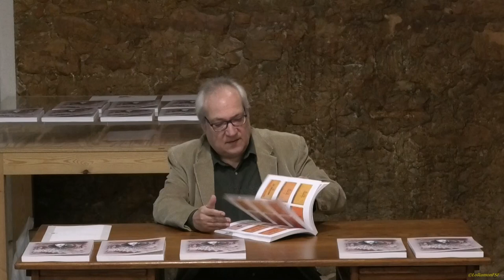PRESENTACIÓ DEL LLIBRE 'ELS DE MULLER A TARRAGONA: VINATERS I PROHOMS'. TARRAGONA 18 11 2022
Presentació del llibre 'Els de Muller a Tarragona: vinaters i prohoms'

La presentació anirà a càrrec del mateix autor, en Jaume Gómez Travé.
El llibre relata la història de la família De Muller, que van arribar a Tarragona el 1851 creant els cellers al carrer Reial i tancant el negoci al 1995 cedint-lo a la família Martorell de Reus que segueix la Marca.
Al llibre també trobareu comentaris sobre els boters de Tarragona, les visites Reials i Eclesiàstiques als cellers, així com una recopilació de 400 etiquetes dels vins i licors De Muller.
A en Jaume Gómez Travé, nascut a Tarragona el 1954, sempre li ha agradat la història de la nostra ciutat en la vesant dels fets quotidians.
Amb els seus llibres intenta recuperar personatges tarragonins que desgraciadament passen desapercebuts per a la majoria de gent.
A més de la família De Müller va explicar la història de Ramon Nolla Martí, metge tarragoní al servei del rei Carles VII, fundador del col•legi de Metges a Tarragona i cirurgià de Santa Tecla a finals del segle XIX
Per a evitar que els interessats us quedeu sense plaça, si us plau, notifiqueu a l’Espai Nautilus la vostra assistència: via telefònica/whatsapp (tel, 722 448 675), personalment al c/Reding, 9 baixos de Tarragona, o bé al email .